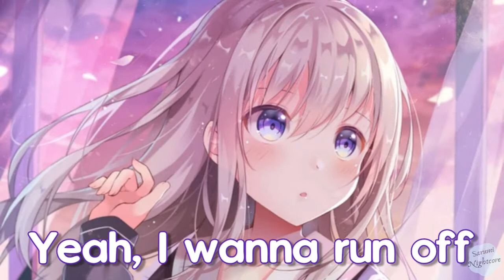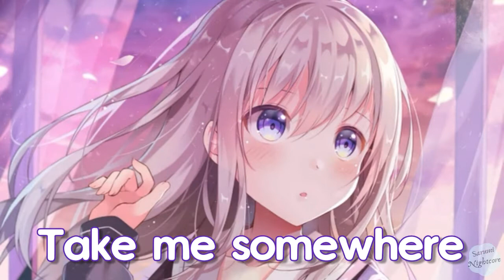Nightcore - Where We Started (Lyrics)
Lost Sky - Where We Started ft. Jex

Oh, I wanna run off and float

La-la-la-la-la, oh-oh

Yeah, I wanna run off and float